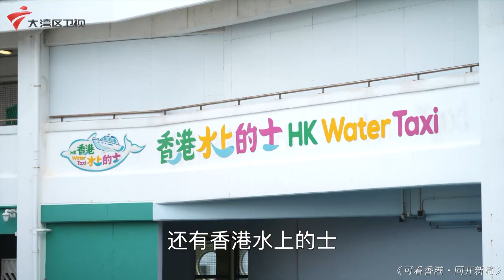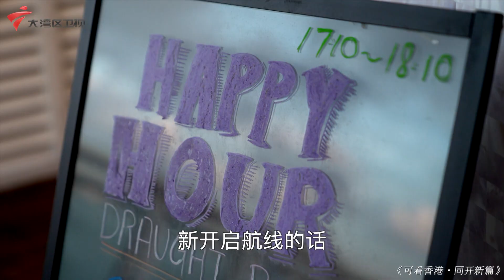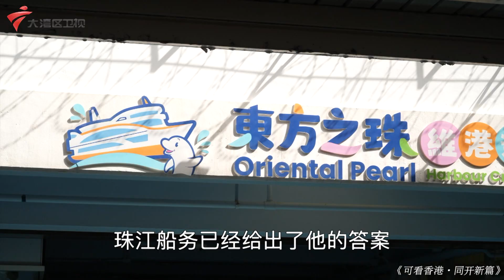《可看香港·同开新篇》专访｜珠江船务董事局主席刘广辉：珠水源长，江海通达，可看香港，再谱新章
夕阳西下，乘坐珠江船务“东方之珠”号游船从红磡码头出发，维多利亚港绮丽多彩的风景尽收眼底。航线穿越的美景背后，一家港航企业的奋斗史徐徐展开。1962年成立的珠江船务企业（集团）有限公司（简称“珠江船务”），起初由5万元注册资本起家，经过近60年的发展，已经由一家单一的船舶代理公司发展成为深耕“水上经济”的综合性大型企业集团。我们今天就在这艘游船上对话一位航运领域企业家。